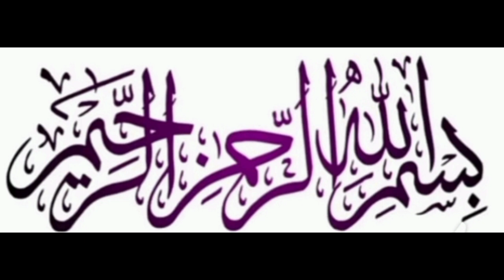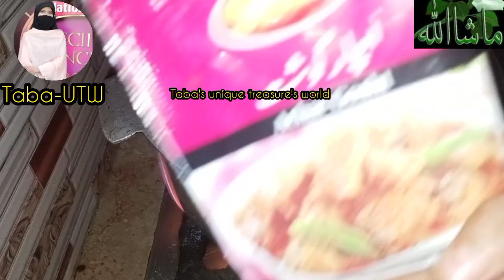Achar gosht llاچار گوشت#viral video#trendingvedio#popular tabautw@taba's unique treasure's world